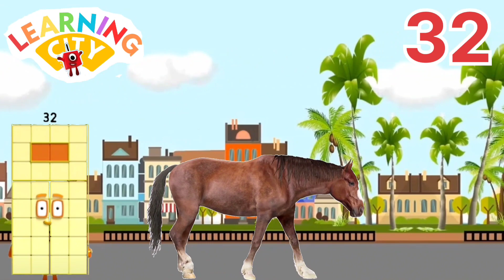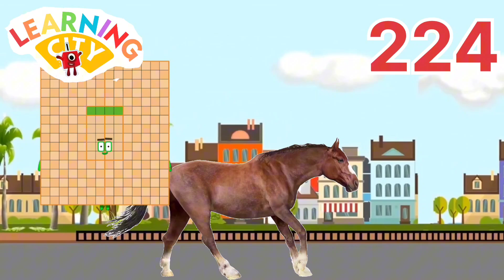Hand To Mind Numberblocks Skip Counting by 16 | Counting in Sixteen | Learn To Count Read & Colour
come on kids let's count million. let's learn to Count 0 to 1000000 ..it's maths just for kids ..you are welcome to learning city 786 .we are going to learn numberblocks 0 to 10000000 ..it's fun to count biggest numberblocks.. big numberblocks are fun to read count and learn..

numberblockscartoon numberblocks game#numberblocks#numberblocks#numberblockscounting#numberblocks 100#numberblocks toys#number blocks#numberblocks#learntocount#numberblocksfullepisodes#numberblocks episodes#cbeebies#numbersforkids learntoreadforkid adventuresforkids MULTIPLICATIONOFNUMBERBLOCKSBIGNUMBERS MULTIPLYINGRANDOMGIANTNUMBERS NUMBERBLOCKS A BAND OF NUMBERBLOCKS#NUMBERBLOCKS GIANT NUMBERS NUMBERBLOCKS REMIX,LEARNMATHWITHNUMBERBLOCKS#NUMBERBLOCKS#LEARNTOCOUNT#LEARNMULTIPLICATIONnumberblocks#numberblockscartoon#numberblocksgame#numberblockscounting#numberblockssong#numberblockstoys#numberblocks#cbeebies#numberblocksfullepisodes,numberblocksepisodes# learntoreadforkids MULTIPLICATIONOFNUMBERBLOCKSBIGNUMBERS MULTIPLYINGRANDOMGIANTNUMBERS NUMBERBLOCKSGIANTNUMBERS NUMBERBLOCKSREMIX LEARNMATHWITHNUMBERBLOCKS Learningcity786#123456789#12345#123#Homeschooling#Learntocount,MathsForKids